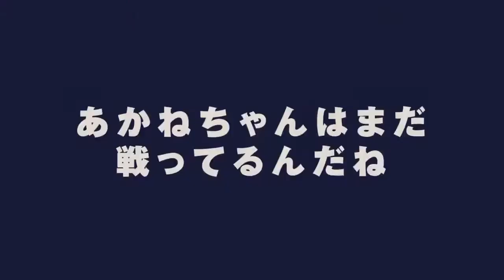【AMV】 Vivid Wings. (by はるはゆる)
Creator: はるはゆる(HAL)
Released: 2013年03月30日 (March 30th, 2013)